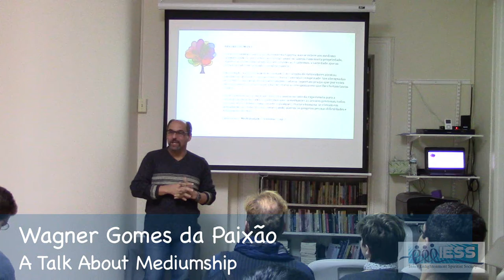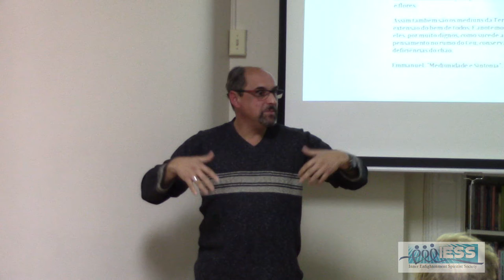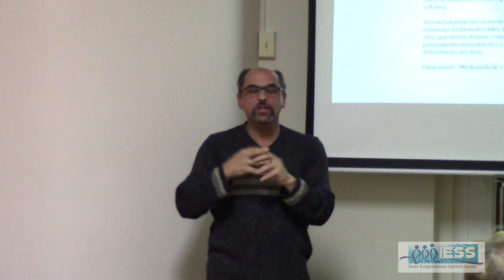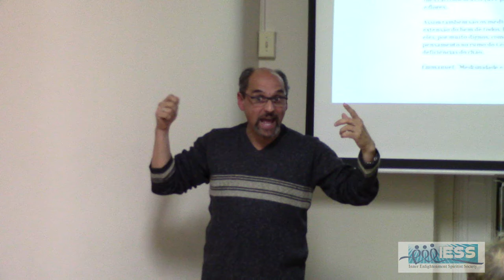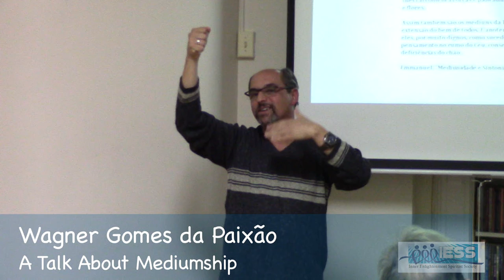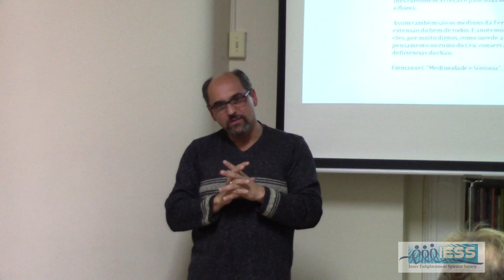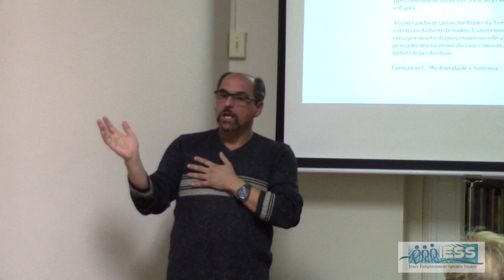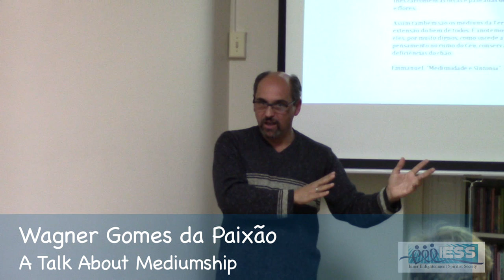"A Talk About Mediumship" by Wagner Gomes da Paixão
Monthly lecture "A Talk About Mediumship", by Wagner Gomes da Paixão, translated by Fred Gouveia and Isabela Silvestre.

Wagner Gomes da Paixão has been working in the Spiritist Movement, in Brazil, for almost 30 years. He has psychographed 16 books, from authors as Emmanuel, Andre Luiz, and Bezerra de Menezes.